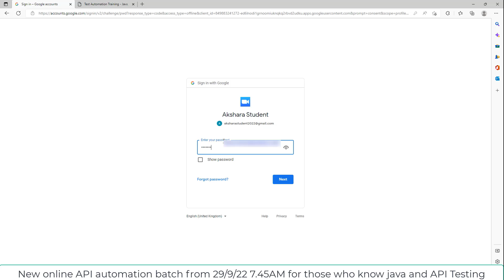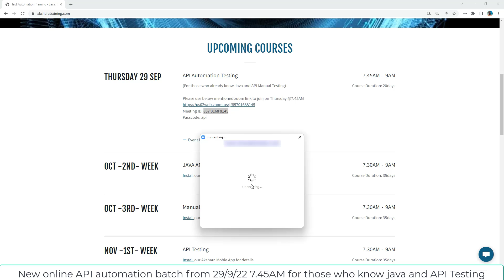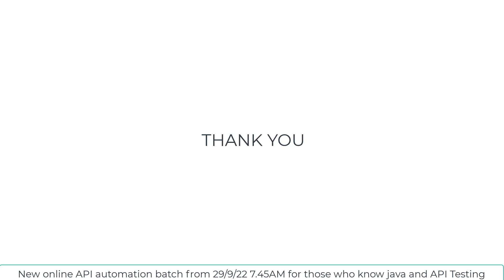How to Join Zoom Session to attend the API class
You can attend interactive live sessions or you can watch our complete class sessions offline to learn in self-paced manner, for details please ping 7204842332 or 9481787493